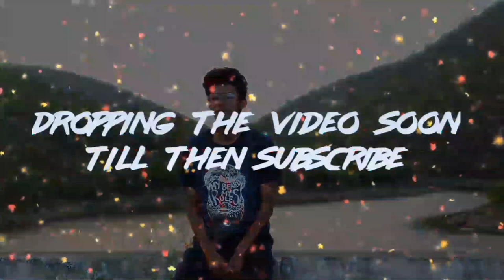Dil Laga Liya X Aapke Pyaar Mein | Song Teaser | Music Piyush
Credits:
Singer - Piyush Srivastava(Music Piyush)
Track made by - Shahed 👇🏻
Audio Mixing And Recording by - Jay Singh
Video Thumbnail - Pratham Verma
Drone Shots - Sudhanshu